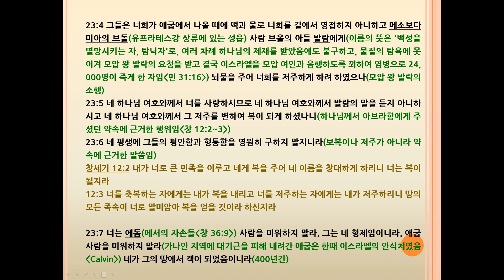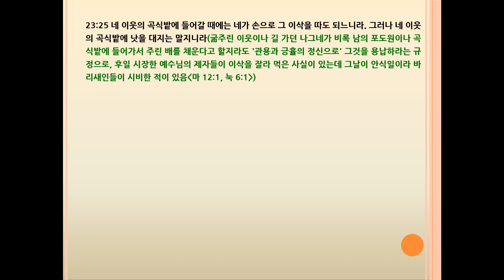신명기(Deuteronomy) 23장 진영을 거룩하게 하라